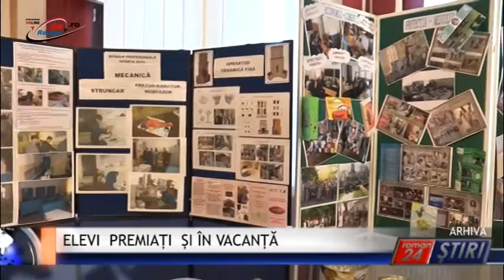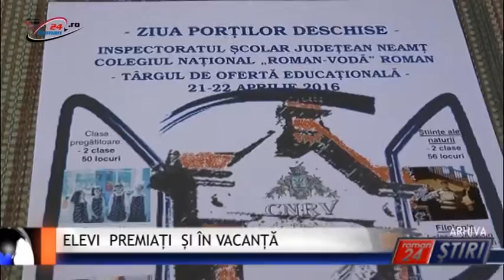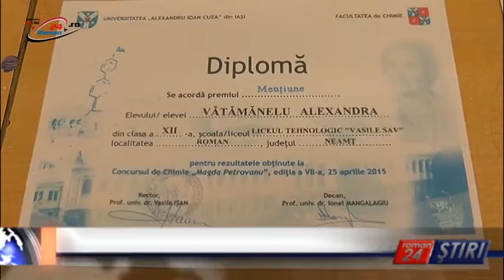ELEVI PREMIAȚI ȘI ÎN VACANȚĂ